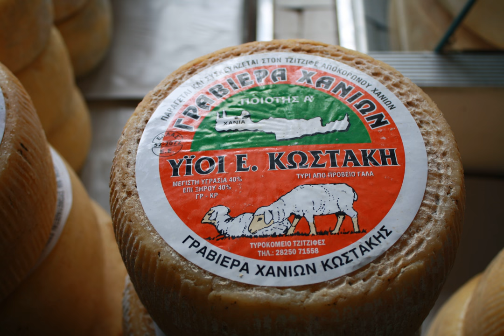Graviera | Wikipedia audio article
This is an audio version of the Wikipedia Article:
Graviera

SUMMARY
Graviera (Greek: γραβιέρα Greek pronunciation: [ɣra.'vʝe.ra]) is a cheese from Greece produced in various parts of Greece, the main of which are: Crete, Lesbos, Naxos and Amfilochia. It is not to be confused with the Swiss cheese gruyère, which is a related cheese that in some languages has a name similar to Graviera.
Graviera is Greece’s second most popular cheese after feta. Made in wheels, the rind of the hard cheese is marked with the characteristic crisscross pattern of its draining cloth. There are various types of Graviera produced in Greece. Graviera of Crete is made from sheep’s milk and ripened for at least five months. It is slightly sweet, with a pleasant burnt caramel flavor, whereas the graviera of Naxos is mostly made of cow's milk (80-100%).
Graviera is a very versatile cheese; it can be sliced and eaten, fried as saganaki and eaten as a snack, grated and served over pasta dishes, baked in a casserole or used in salads (in cubes or shavings) . It is widely available outside Greece, where it can be purchased at large grocery stores, Greek or ethnic markets, and specialty cheese shops, as well as online. Gruyère can be used as a substitute, but graviera is homier.